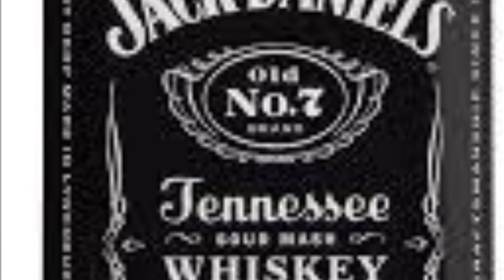Red Sky Morning Buy Me A Round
Some good old Rock And Roll
From Red Sky Morning